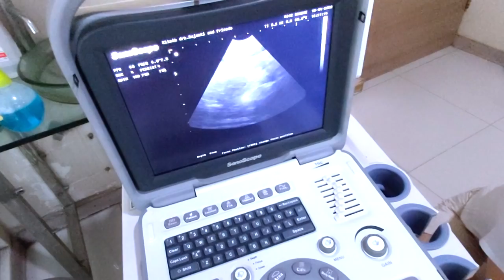KAYAK GINI CEK KEHAMILAN GIANT ALASKAN MALAMUTE PAKAI USG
Sudah 50 hari sejak kawin sama Hong, Cici Sandy mau cek berapa ekor hamilnya nih? Pas di cek manual kok kayaknya gak hamil ya? akhirnya diputuskan untuk bawa ke klinik Rajanti untuk di USG. Simak video sebelumnya